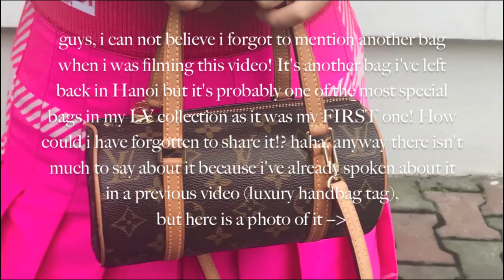Louis Vuitton Handbag Collection 2018 | wenwen stokes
Hi guys,

I've been a bit hesitant to film a video like this, but most of you seem to enjoy my bag content videos the most so i thought you guys would enjoy this. Let me know! I apologize for not knowing the names and sizes of all the bags, but i've done as much research to find links to everything i could (listed down below + i've found names to more of the bags), so i hope it helps some of you. :)
Let me know if you guys want reviews on any of them.

List of bags mentioned:
1. Hand-me-down oval bag: discontinued
2. Hand-me-down black evening purse: discontinued
3. Hand-me-down beach tote: discontinued (second hand
4. Hand-me-down off-white tote: discontinued
5.  Hand-me-down black clutch: discontinued (second hand/in gold
7. Yellow purse: discontinued (second hand/similar
8. Alma PM: (other colors)
9. Alma BB: (other colors)
12. Toiletry Pouch 19: (other colors)
15. Laptop bag: discontinued (similar/with straps!
16. Capucines PM: (other colors)
17. Chain It Bag PM
18. Petite Malle: (with black leather lining)
21. Speedy Cherry: (second hand/however, not in the greatest condition
22. Duffle Bag (oops its not called the Bento box! i think its the name of a similar bag from LV)
23. Hand-me-down "sauvage" purse: discontinued
24. Hand-me-down "sauvage" cross-body: discontinued
26. Hand-me-down Aviator: (second hand/in navy
27. Papillon (mini size): discontinued (in larger/NM size